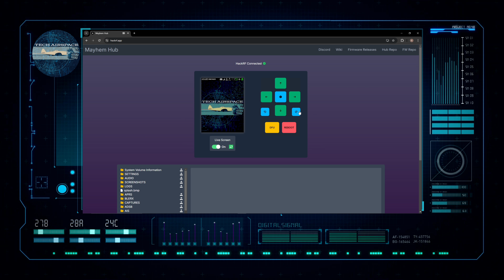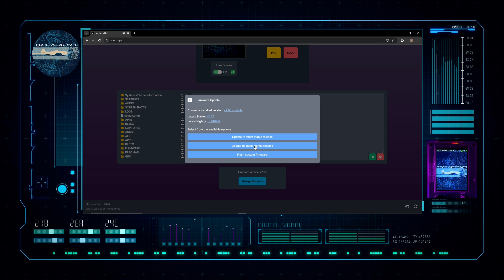Web Updater Makes HackRF Firmware Update Easy!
HackRF Firmware update using the hackrf.app web updater.

HackRF Speaker:

More HackRF videos coming up!